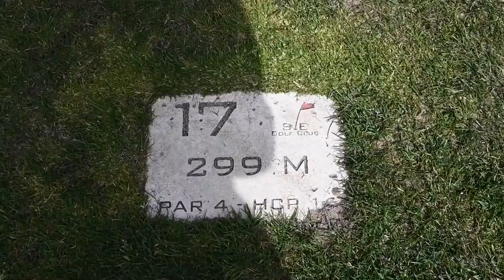LA REMONTADA !??? St Emilion PART 3/3 FOOOORE BROS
Et voici la suite de ce magnifique Scramble à 4 au Golf du Grand St Emilionnais !

On est en pleine REMONTADA, parviendrons nous à atteindre l'objectif du -9 ???